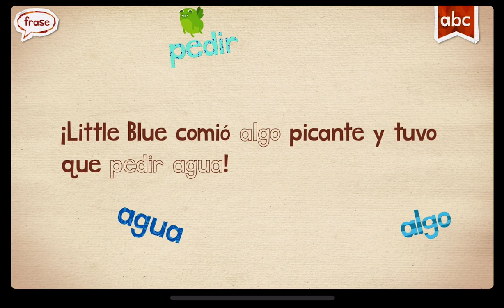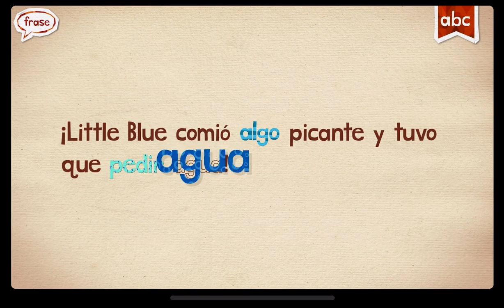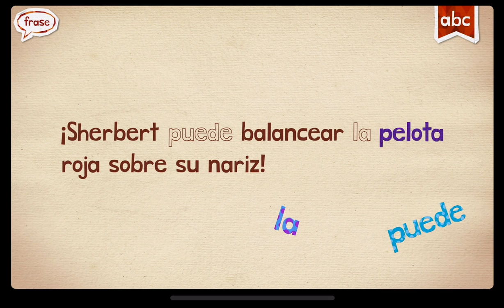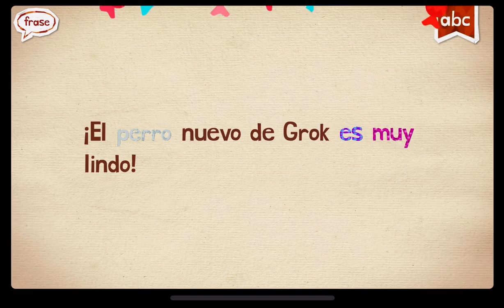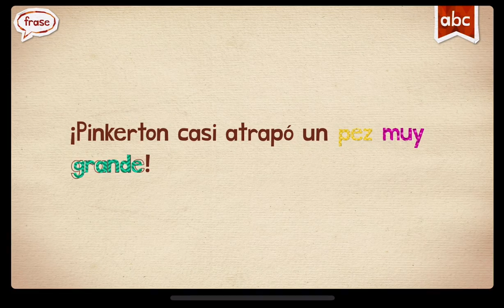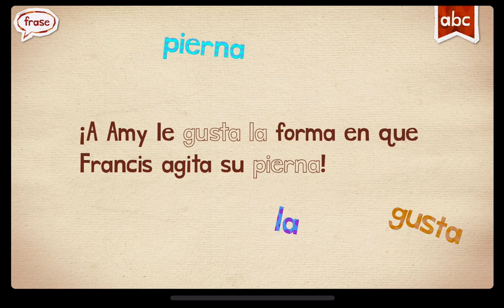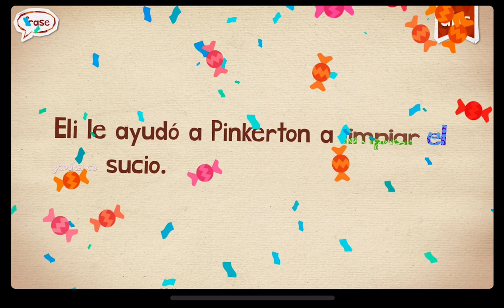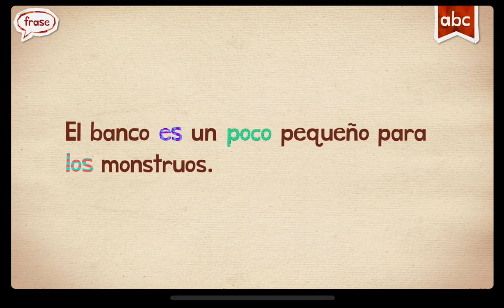SPANISH ESPANÔL WITH ENDLESS LEARNING